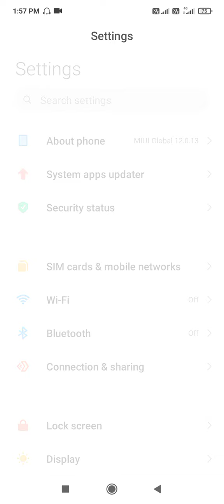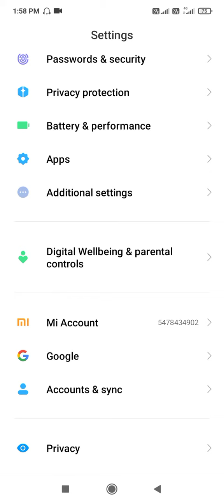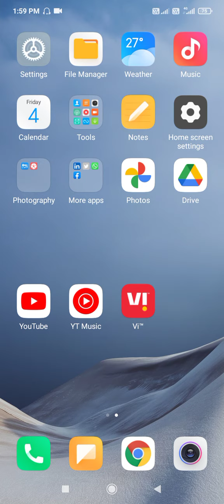How to make a Yourdigital wellbeing tools,digital wellbeing and parental controls digital wellbeing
digital wellbeing and parental controls
digital digital wellbeing app
digital wellbeing & parental
digital wellbeing apk